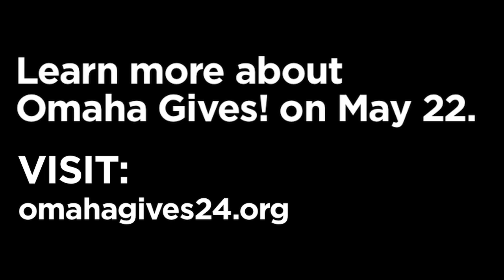HN by the Numbers: Give to Lincoln Day & Omaha Gives!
Donate $10 or more to Hear Nebraska for Give to Lincoln Day on May 16, and Omaha Gives! on May 22.

Featuring: "Put Up A Fuss" by Satchel Grande